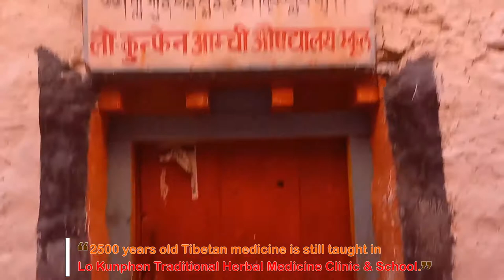Lomanthang, Upper Mustang - Inside the walled city of medieval Tibetan kingdom of Lo.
The walled city of Lomanthang is the last vestiges of medieval Tibet. Hidden in the citadel of Himalayan peaks, Upper Mustang is now politically in Nepal but culturally and geographically, it is known as the lost Tibetan kingdom. Built in the 15th century, the mud city of Lomanthang is enlisted as the tentative UNESCO heritage site. Inside the walled city are some 180 houses fitted compactly with three monasteries and a Tibetan medicine school. The Jampa Lakhang (14th century), Thupchen Lakhang (15th century) and Chode monastery (16th century) are bedecked with mural arts, scriptures and marvelous sculptures. The four storied royal palace was built in the 15th century along with the 6 m tall, rammed earth brick walls with square towers.